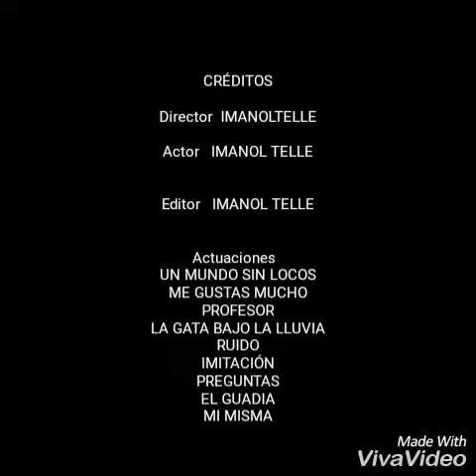TIK TOK CORTOS